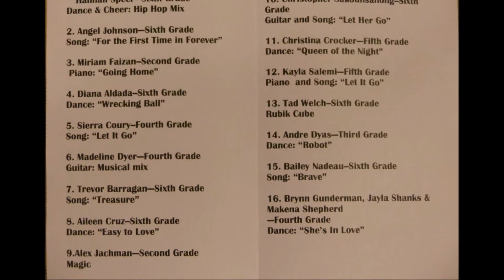Foothill Elementary Talent show 2014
The AMAZING Alex's magic is back again with new tricks at Foothill Elementary's talent show!!!